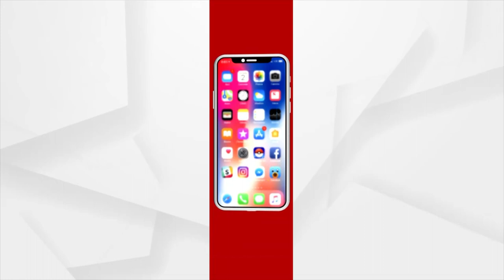Mangala Alati | Devotees Awaits To Seek Darshan Of Lord Jagannath